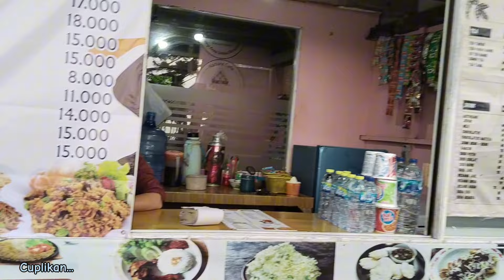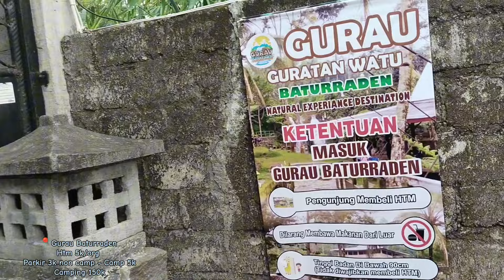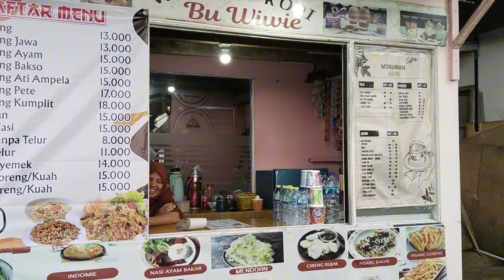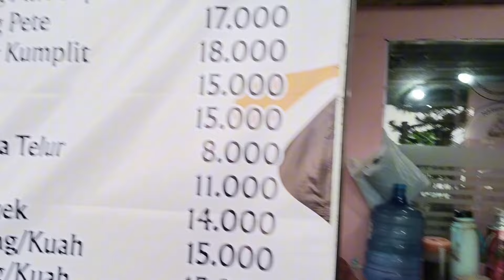DOKUMENTASI GURAU & CAUB CAMPGROUND | KAKI MT SLAMET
untuk info & contak bs cari tau di no tlp/WA 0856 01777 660

buat yg pengen tau sejak kapan kami mengenal 3 pemuda hebat dlm video ini...ada pada tayangan👇

indah ny silahturahmi

Salam Rimba
Salam Lestari